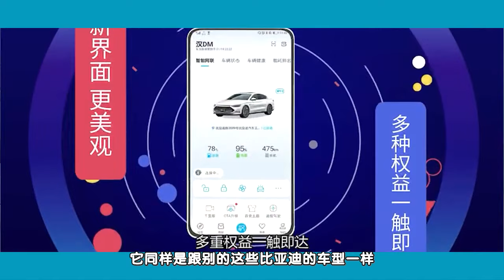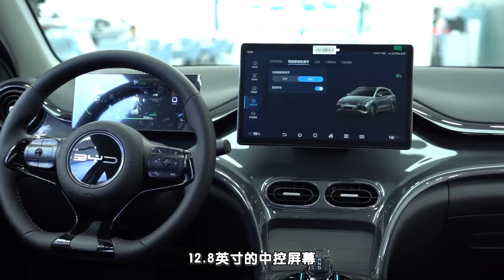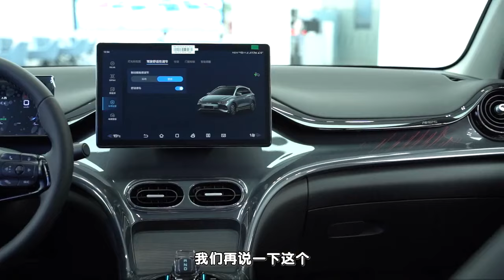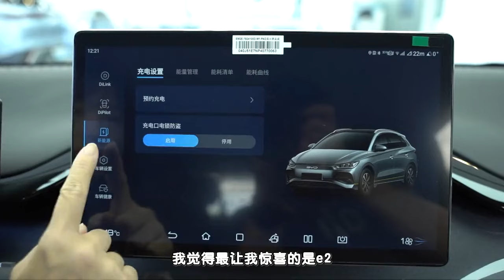10万出头配热泵，纯电代步车，还得比亚迪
10万出头配热泵，纯电代步车，还得比亚迪